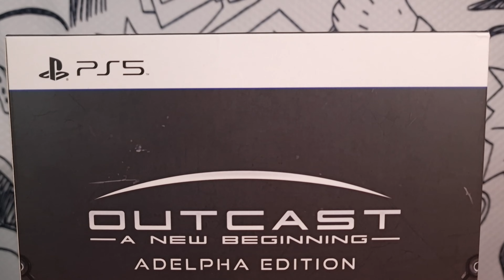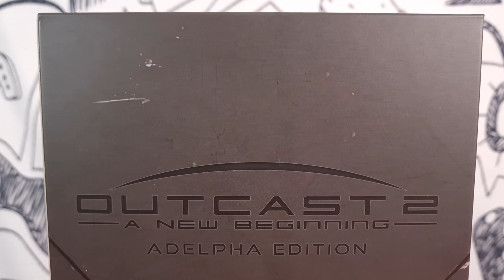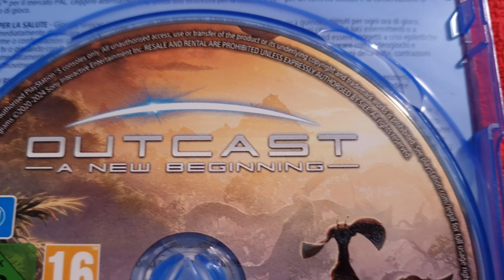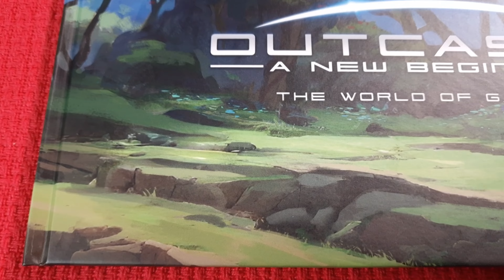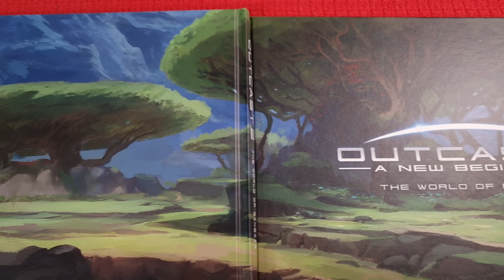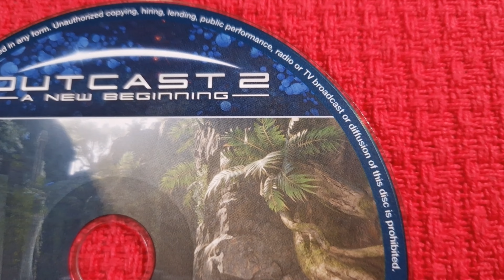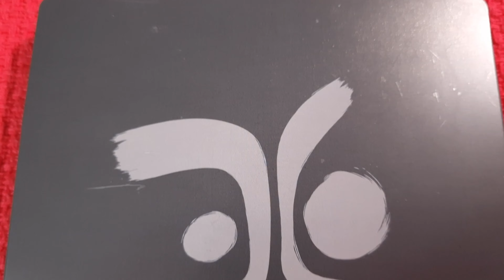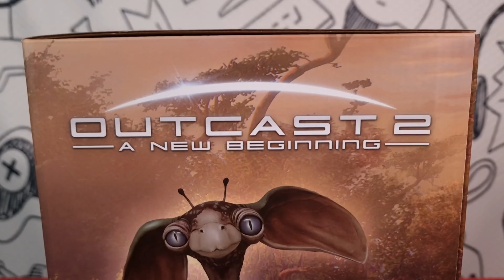[Unboxing] Outcast: A New Beginning Adelpha Edition [PS5][PT-BR]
Unboxing da edição da adelfa do exilado um novo começo.

Cenas do jogo gravadas por mim e retiradas do trailer da THQ Nordic: